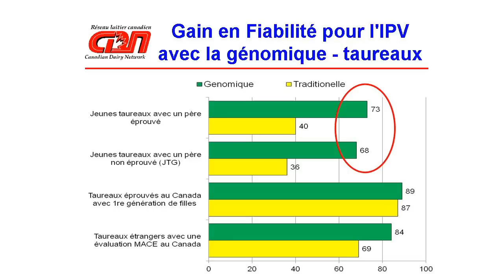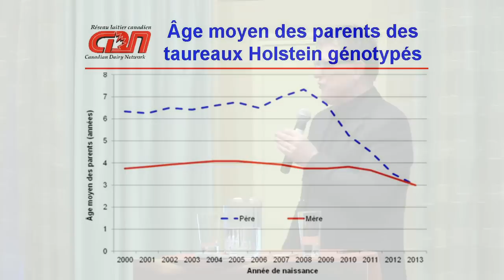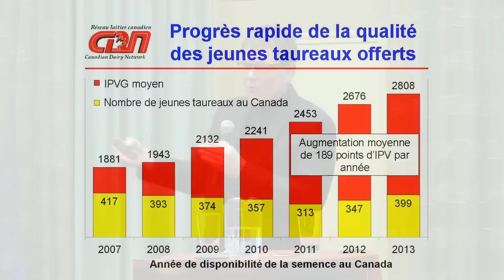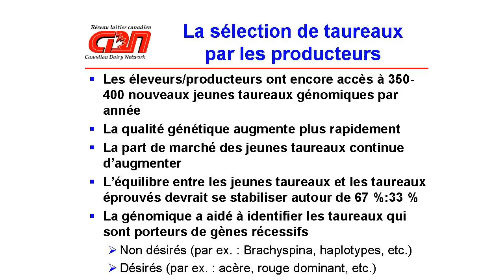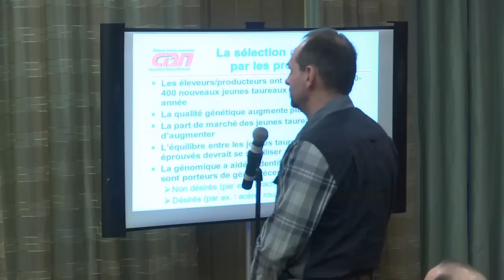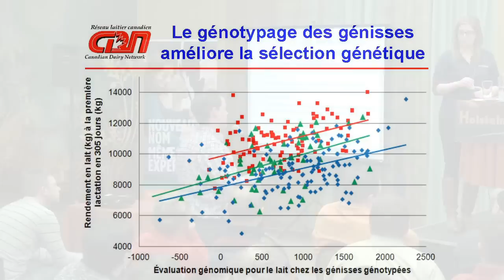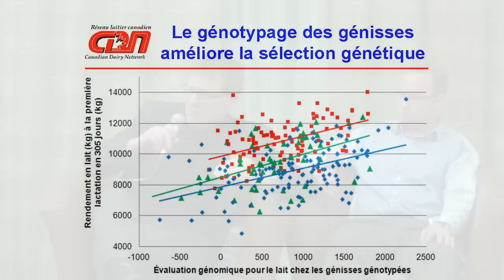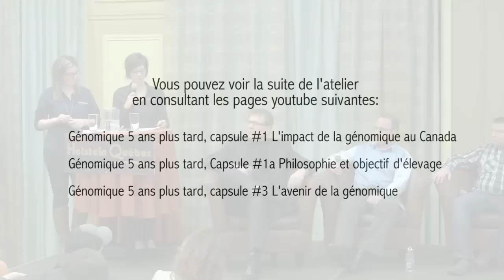La génomique 5 ans plus tard, capsule #2 Sélection de taureaux